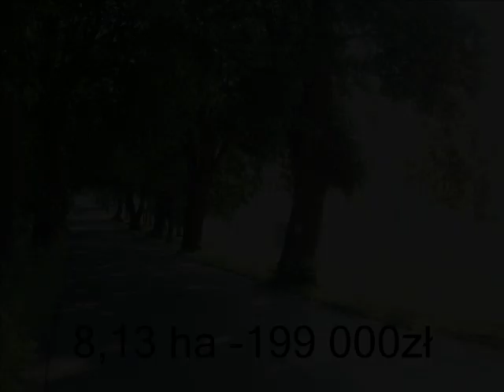8,13ha działka rolna na sprzedaż gm. Zalewo Karpowo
Super oferta!

Działka rolna o powierzchni 81300m2/8,13 ha, zlokalizowana we wsi Karpowo gmina Zalewo powiat Iławski.

Działka w jednym kawałku w kształcie prostokąta  o wymiarach  270 x 310 ze sporym oczkiem wodnym w jego środkowej części.  Granice działki stanowią :jedna ze stron działki przy zboczu jest porośnięta drzewami z dwóch kolejnych stron jest droga dojazdowa, a  naprzeciwko -- siedlisko.

Istnieje możliwość uzyskania warunków zabudowy.

Działka jest utrzymana w kulturze rolnej- pobierane są dopłaty Unijne.

Działka położona w bardzo malowniczym miejscu,  nie daleko do  jeziora Jeziorak ( w linii prostej około 1,5 km).

Jeziorak -to jezioro rynnowe położone w północno-wschodniej Polsce w obrębie Pojezierza Iławskiego. Jeziorak jest najdłuższym oraz szóstym pod względem powierzchni jeziorem w Polsce .

Działkę polecamy dla miłośników   sportów wodnych, ciszy, spokoju, pięknych widoków .